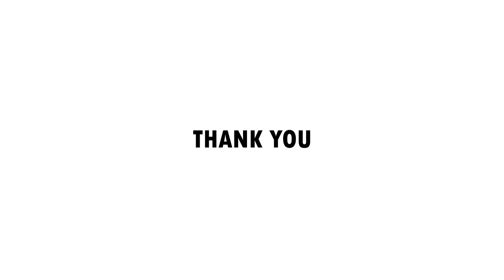Nisha Foundation Talk Show- Episode -5, Role Of Responsive Media To Prevent Fake News Tahir Hussain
Nisha Foundation Talk Show Episode -05 (Glimpse)
Topic- The Role Of Responsive Media To Prevent Fake News.
Chaired By-MP Shri BirendraKumar Chowdhary Birendra Kumar ChoudharyMember Of Parliament
Topic-06 Theme Art For Nation
Art For Nation Chaired By-Prof.Seema Murtaza JamiamilliaislamiaBfa Jamia@
Attended By Chief Guest Hon'ble Member Of Parliament Shri Birendra Kumar Chowdhry&Guest Of Honor Shrimati Prof.Seema Murtaza (HOD) Jamia Millia Islamia University Jamiamilliaislamia Guest of Honor Shri Dal Singh Mallah Jee,Joint Secretary Parliament Of India Parliament of India
Mufti Tahir hussain Special Guest @Deputy Sho Mr. Verma Delhi Police Fan Club Delhipolicehousingsociety
Closing Speech By-Imam Iqbal Ansari.Bhasker Prakash